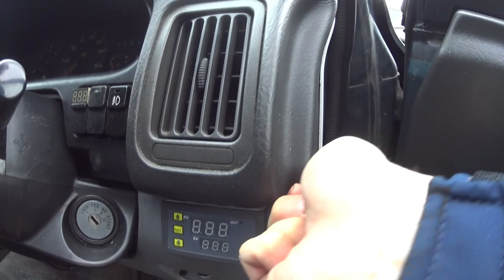Ремонт прикуривателя Мазда МПВ-1 1996 Япония, Канада, Европа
Предохранитель целый, а прикуриватель не работает-почему?